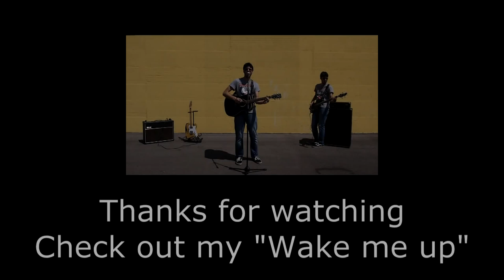Atlas - Coldplay (OFFICIAL Fabrizio Martone cover)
Atlas is finally out. The new Coldplay's single for The Hunger Games: Catching fire movie! This is my version, a cover with new arrangements! Hope you like!

PS: Dear Chris Martin, this time you made it hard ;)

Atlas, Coldplay, Coldplay Atlas, Hunger Games, Catching Fire, Catching Fire Soundtrack